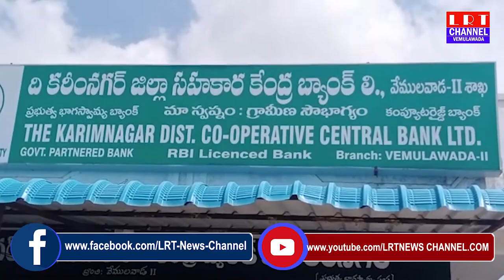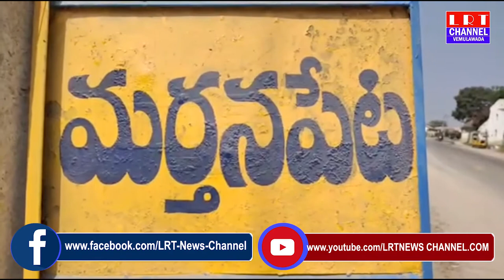04.09.2020 LRT NEWS BULLETIN VEMULAWADA